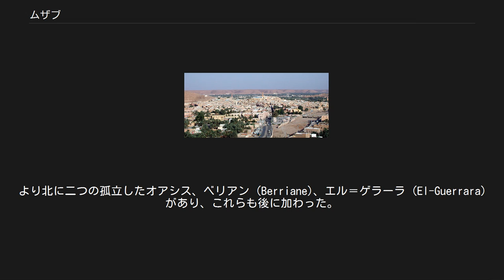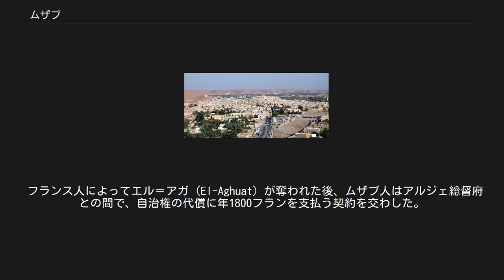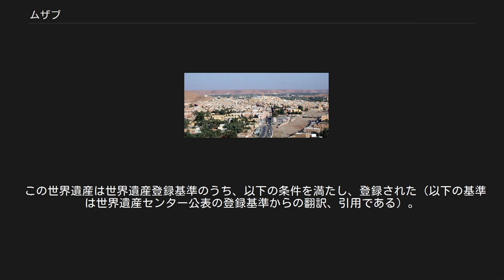ムザブ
ムザブは、アルジェリア中部ガルダイア県にある地方の名。
アルジェの南600kmに位置する。
 ムザブは標高300mから800mの岩だらけの高原である。
白亜紀に形成されたこの地形には、黒や褐色の岩石が広大に散らばっている。
ムザブのワジは、この高原の北西から南東へ通っている。
 社会的には、本来のムザブはガルダイア (Ghardaïa)、ベニ＝イスガン (Beni-Isguen)、エル＝アットゥフ (El-Ateuf)、メリカ (Mélika)、ブーヌーラ (Bounoura) の5つのオアシス都市（クサール）が集まった72km2 の連合体だった。
より北に二つの孤立したオアシス、ベリアン (Berriane)、エル＝ゲラーラ (El-Guerrara) があり、これらも後に加わった。
 新石器時代以降、この地方には洞穴で暮らす人々が住んでいた。
この最初の住人たちのことは余り分かっていない。
歴史上、ムザブには25の町が現れ、消えていった。
 9世紀以降、当時余り人がいなくなっていたムザブは、ムザブ人 (Mozabite) とも呼ばれることになるイバード派ベルベル人たちの避難所となった。
18世紀以降には、ムザブは、ナツメヤシ、塩、象牙、武器、奴隷などを取引していたサハラ交易のキャラバンの寄留地として重要になった。
そして、アルジェやチュニスのようなマグレブ北部の町々に居を定めたムザブ人たちは、その商才を遺憾なく発揮した。
 フランス人によってエル＝アガ (El-Aghuat) が奪われた後、ムザブ人はアルジェ総督府との間で、自治権の代償に年1800フランを支払う契約を交わした。
1853年には、ムザブの7都市連合は、ムザブでの自治を保障する条約をフランスとの間で締結した。
しかし、ノマドの度重なる侵入の結果、フランスは1882年にムザブを植民地化した。
フランスは、それ以降、この地のオアシスの灌漑システムを発展させた。
 ムザブは、「ムザブの谷」の名でユネスコの世界遺産（文化遺産）に登録されている。
 モロッコにも、カサブランカから60kmにあたる、Chaouia高原中央部に、ムザブ地方がある。
その中心都市は、Ben Ahmed である。